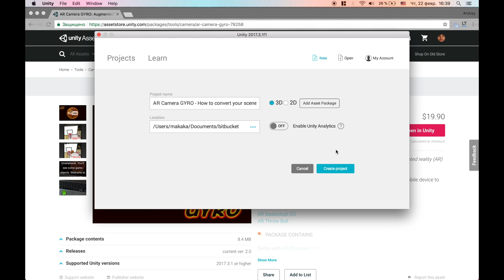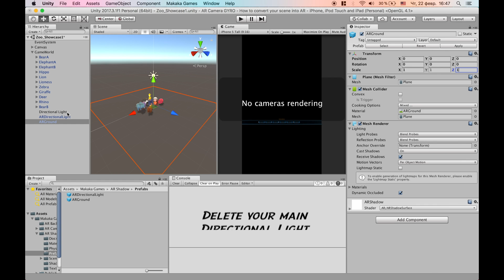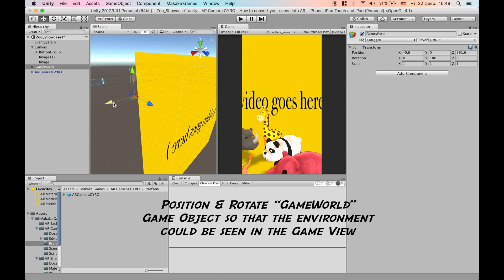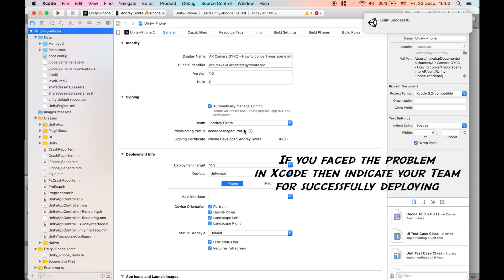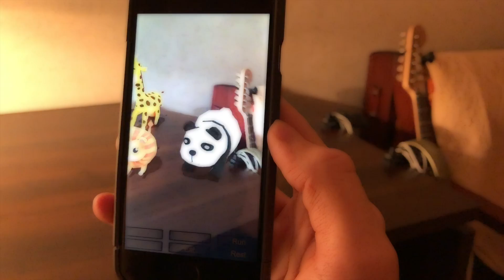Getting Started with AR Camera GYRO in Unity 📱🤳🏾 Augmented Reality — Unity Asset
AR Camera GYRO (Unity Asset) uses the camera and gyroscope on the player's mobile device to display 2D or 3D objects as though they were in the real world. Unity Asset Store ⭐

Note: Cross-platform mobile camera implements markerless augmented reality (AR) by using a gyroscope like Pokemon GO.

I used Unity 2017.3.1f & iOS 11.2 for this tutorial.
But you can also build it for Android.

– Create New Unity Project.
– Import AR Camera GYRO.
– Import Your Scene.
– Switch to a Target Platform.
– Open Your Scene.
– Prepare Your Scene.
– – Create Game Object called “GameWorld” to conveniently move the environment of your scene.
– – Move all environment into “GameWorld” Game Object.
– – Delete the Main Camera.
– – Drag new instances of prefabs into “GameWorld” Game Object: “ARDirectionalLight” & “ARGround”.
– – Delete your “ground”, position and scale “ARGround” for AR Shadows.
– – Delete your main Directional Light.
– – Drag a new instance of prefab into the scene: “ARCameraGYRO”.
– – Position & Rotate “GameWorld” Game Object so that the environment could be seen in the Game View.
– Customize Quality Settings.
– – Edit - Project Settings - Quality - Default Quality - High.
– – Pixel Light Count = 1.
– – Realtime Reflection Probes  = false.
– – Billboards Face Camera Position = false.
– – Shadow Resolution = Very High Resolution.
– – Shadow Projection = Close Fit.
– – Shadow Distance = 400.
– Customize Player Settings.
– – Bundle Identifier = your.own.name.
– – Camera, Location & Microphone descriptions - Any.
– – Target minimum iOS Version - convenient for your phone.
– Build And Run.
– If you faced the problem in Xcode then indicate your Team for successfully deploying.

☄️ Accelerometer vs. Gyroscope

90% of all mobile devices have an accelerometer and video camera, but only 20% have a gyroscope.

— If you want greater coverage of devices, but less accuracy and stability, use an ACCELEROMETER.
— If you want greater accuracy and stability, use a GYROSCOPE.

You can also try to use both cameras for different cases.